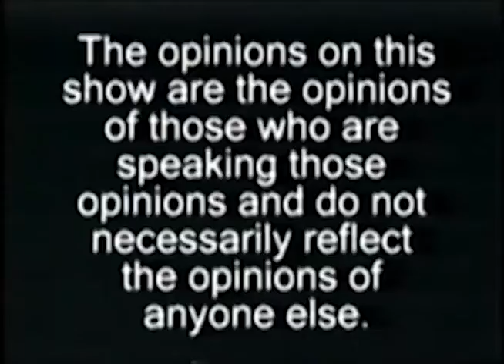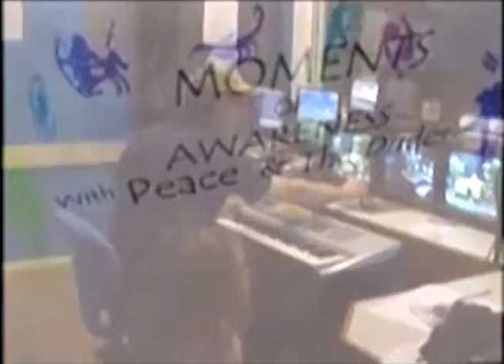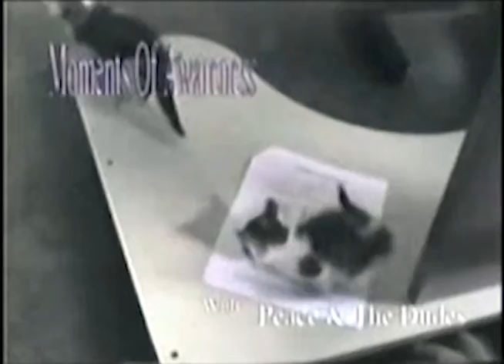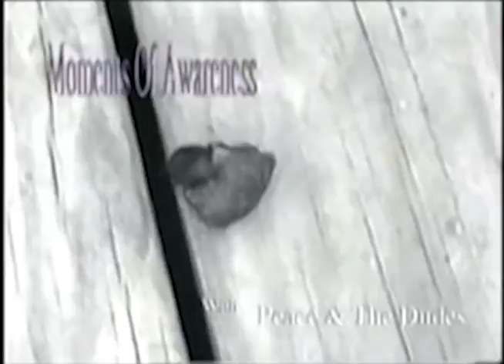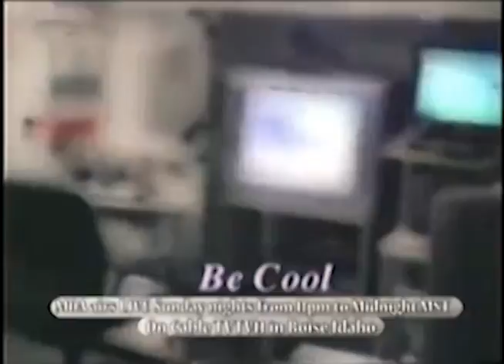March 9, 2008